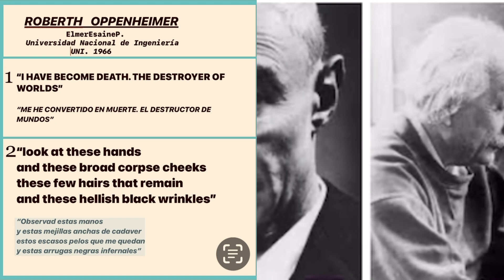OPPENHEIMER. en la UNI